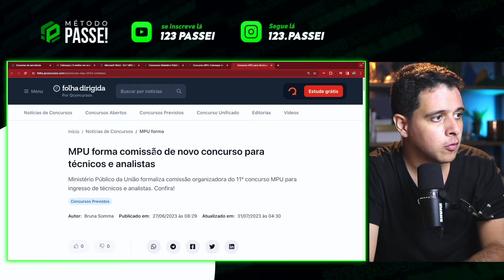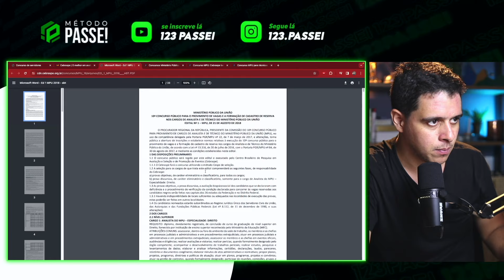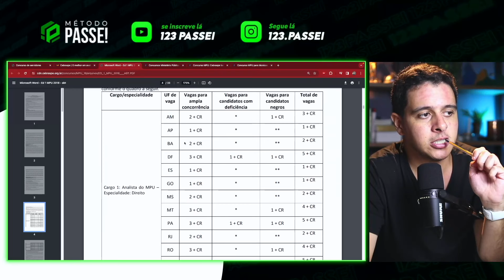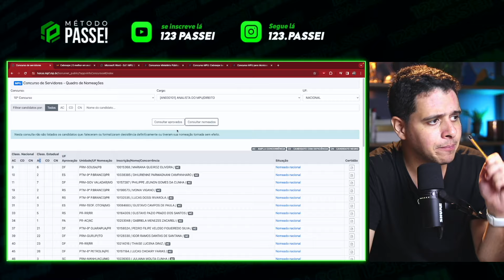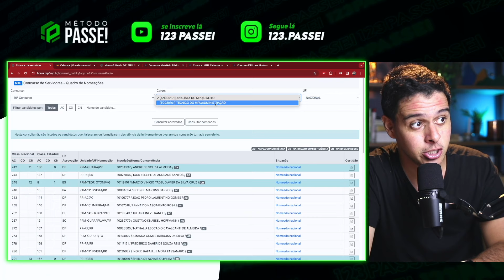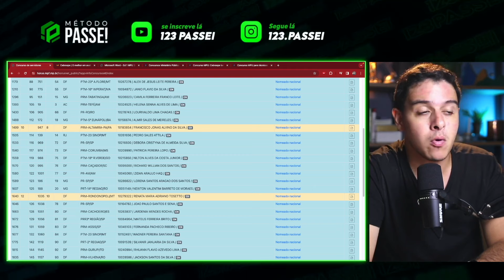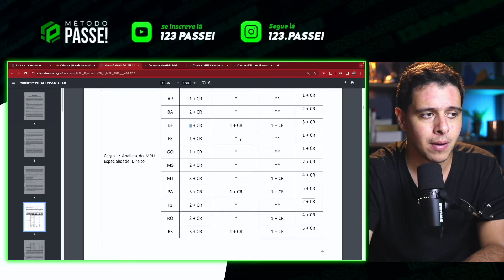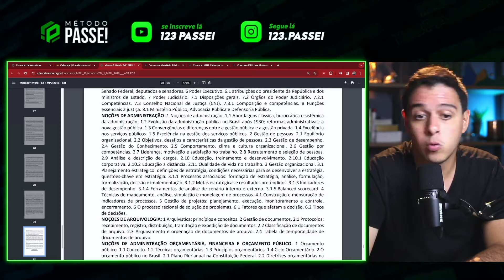🔥 EDITAL À VISTA! CONCURSO DO MPU 2024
O edital do concurso do MPU pode sair em 2024? É sobre isso que vamos comenta nesse vídeo.